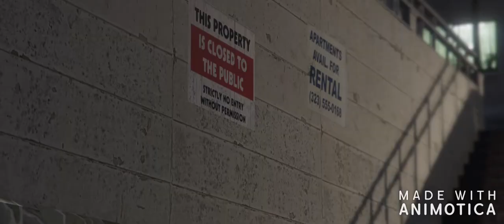GTA 5 Online Ricer's Car Meet (Xbox One)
This video was just random at the moment, but there are some decent shots from this scene. Overall its been fun and putting everything on that makes it extremely ugly as possible.

swaggerring1 (no Caps)